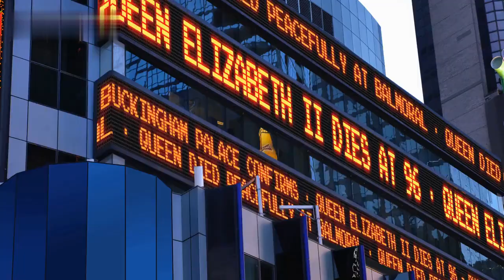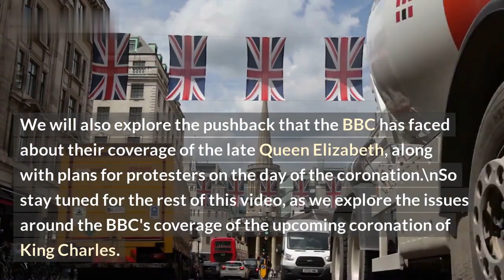BBC accused of bias in royal reporting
In this video, we explore the accusation that BBC has been biased in their reporting on the Royal Family. We investigate the complaints of BBC's seemingly pro-royal and pro-monarchy stance in their news coverage, and how BBC's news outlets have been accused of obscuring the truth and depicting the royals in an overly positive light.

We take a look at some of the reports and feature-length programs that have been accused of having a pro-royal agenda and examine the evidence presented on both sides of the issue. We also take a closer look at how the BBC’s coverage of the royal family has changed over the years and explore how some critics say the BBC’s coverage of the monarchy has become increasingly favorable.

Topics covered in this video include:
* How the BBC has been accused of being biased in their reporting of the royal family
* Examples of feature-length programs and reports which have been criticized as being pro-royal
* How the BBC’s coverage of the monarchy has evolved over the years
* Complaints of editorial bias and false reporting in the BBC’s coverage of the Royal Family